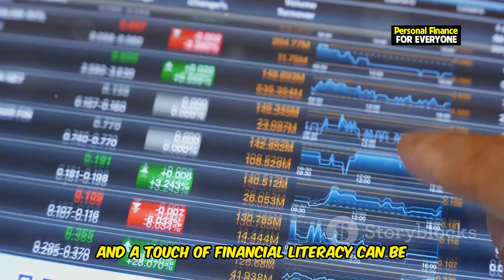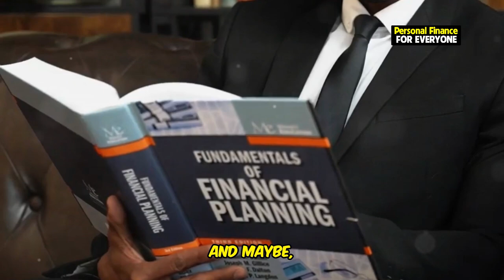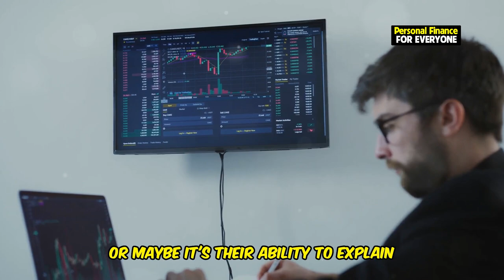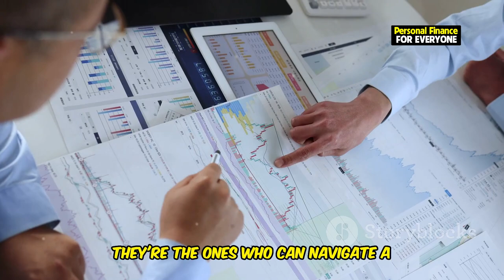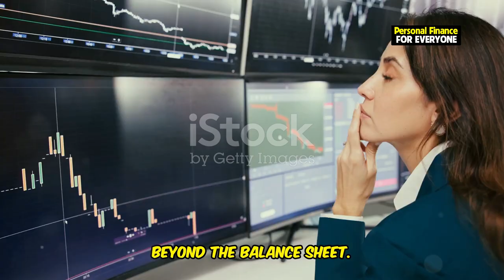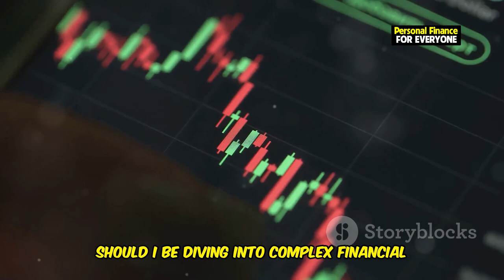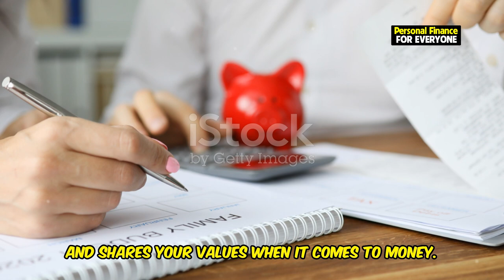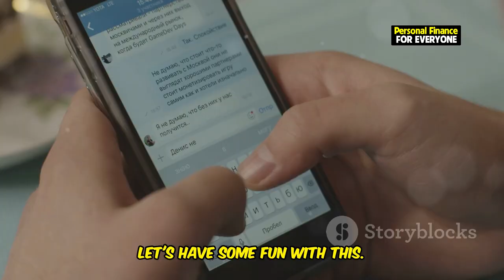The Original Search: Finding the Perfect Man in Finance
Are you on the hunt for the perfect man in finance? In this video, we explore the viral meme phenomenon surrounding the "man in finance", popularized on platforms like TikTok. Whether you're looking for a man in finance or simply want to dive into the humor behind the "girl on couch - man in finance" trend, we’ve got you covered. We’ll break down the hilarious remixes, including the catchy "man in finance remix" and the trending "man in finance song", along with the iconic "man in finance lyrics". So, if you’ve been curious about the origins of the "man in finance" meme or just want to laugh along with the original influencer moments that sparked this craze, stay tuned! Let’s find out what makes the "man in finance" so irresistible. Could he be the one you’ve been searching for?

Watch now and join the conversation on the "man in finance" TikTok trend!

OUTLINE:
00:00:00 The Rise of Finance Heartthrobs
00:00:57 A Match Made in Humor Heaven
00:03:32 Decoding the Dreamboat
00:06:41 Beyond the Balance Sheet
00:09:40 Describe Your Ideal Finance Hottie
00:10:08 Practical Takeaways from the Trend